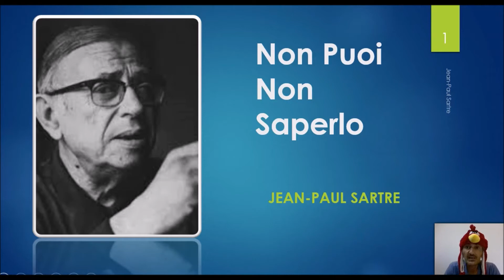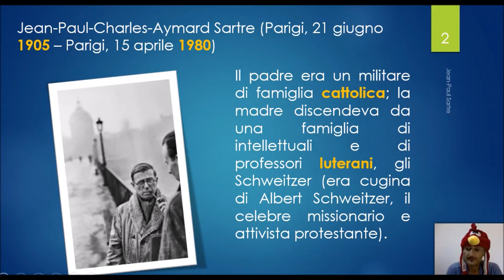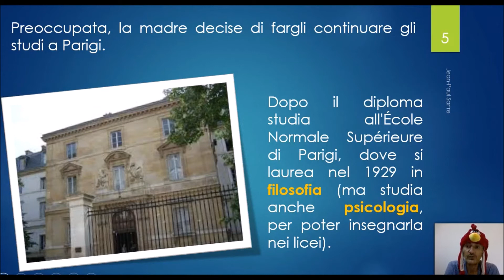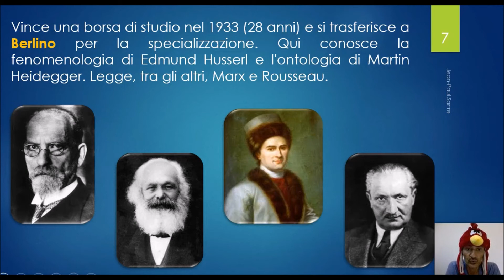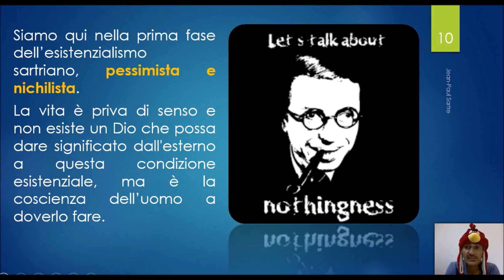Jean-Paul Sartre - Parte I (la Formazione, La Nausea, Prima Fase Esistenzialista)